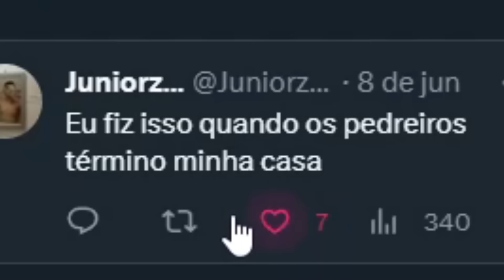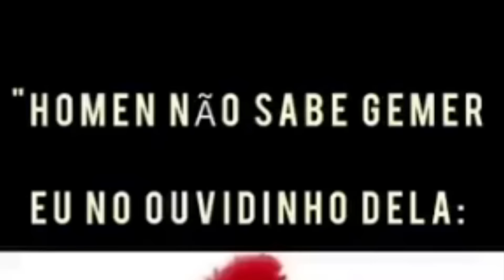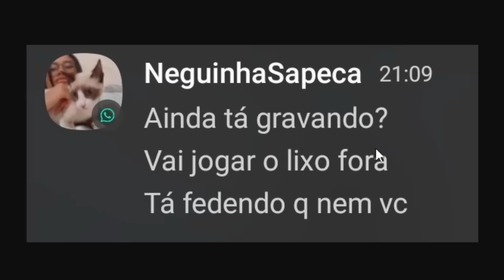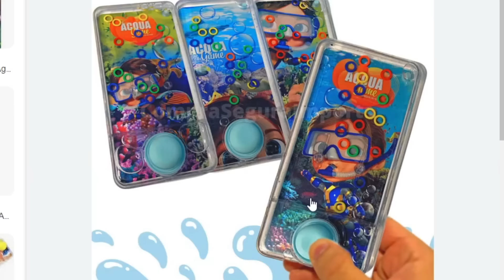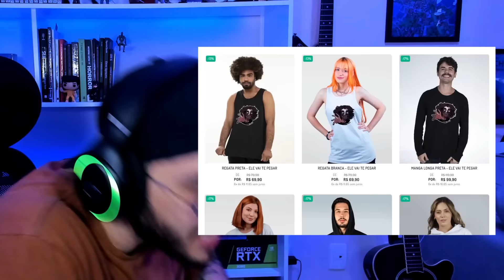FIQUEI ATÉ SEM GRAÇA...